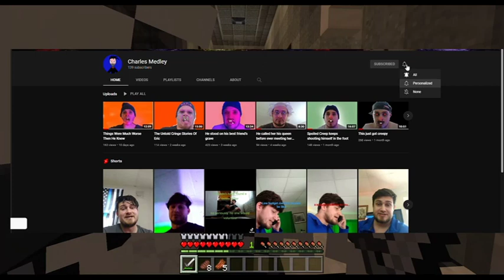American Pie's Cringiest Character